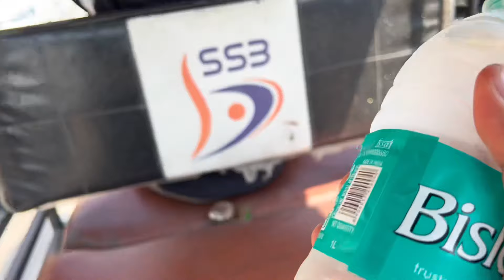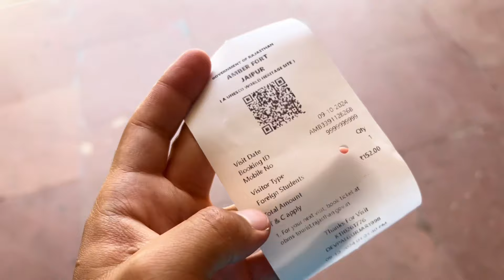زرت معابد الهند (اغرب طقوس تقدر تشوفها ) I’m in India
زرت مدينة جايبور في الهند تشتهر ببعض الأماكن السياحية من قصور وزخرفة البناء من الخارج وعدة أشياء وفيها عدة معابد ، عملت جولة صغيرة في اغلب الأماكن السياحية .